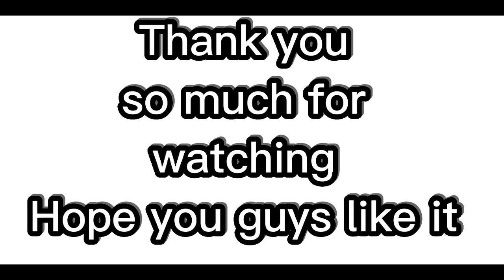Baglung to Argal // Sathi ko bihey special